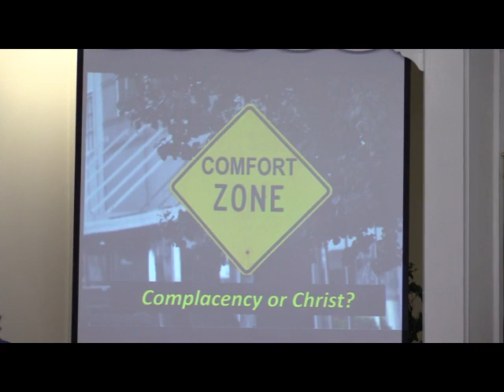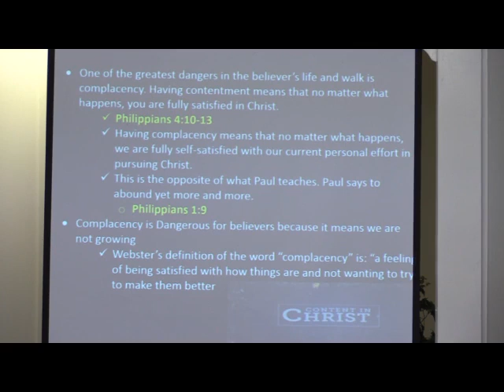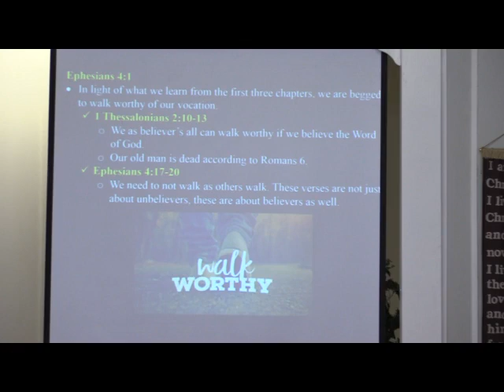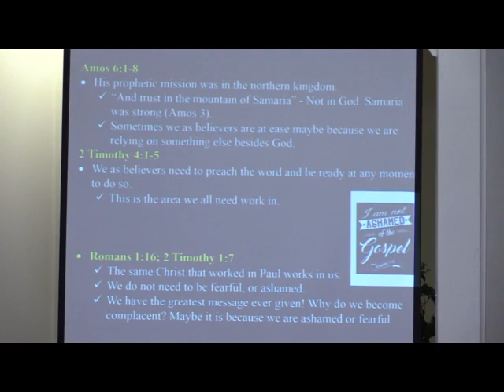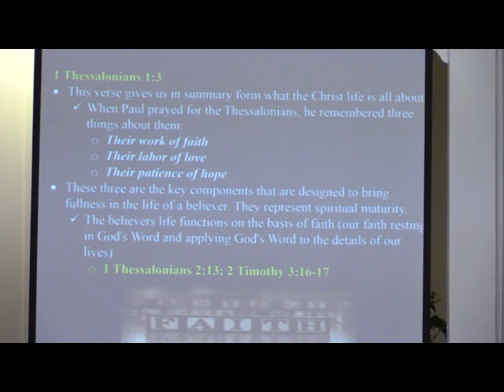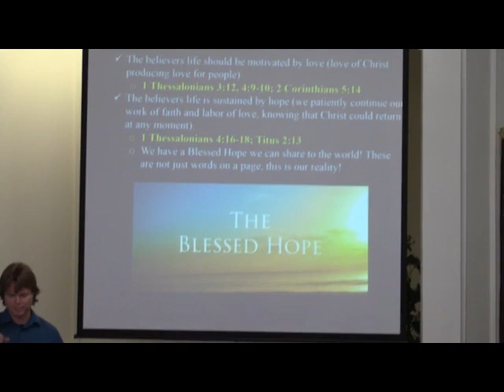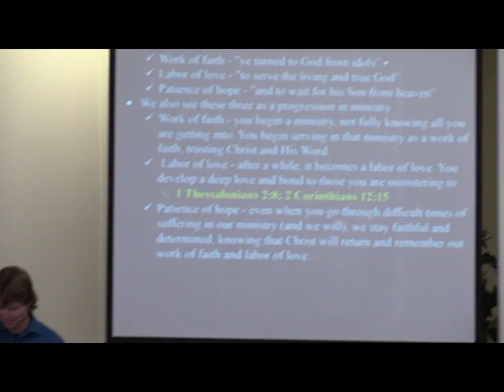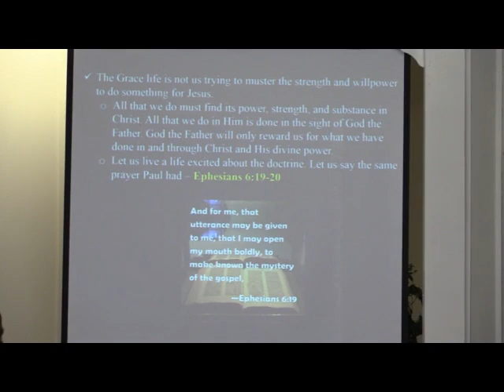Complacency or Christ?